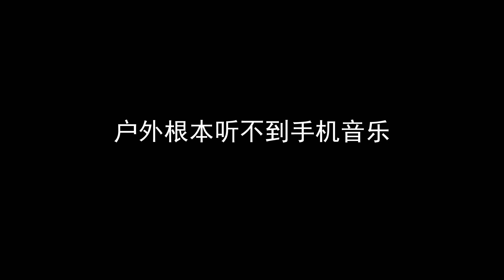【南舞团】《恋爱告急》甜美翻跳【Nan Crew】《Love in a Hurry》 Dance Cover